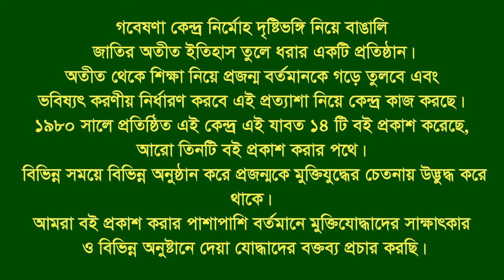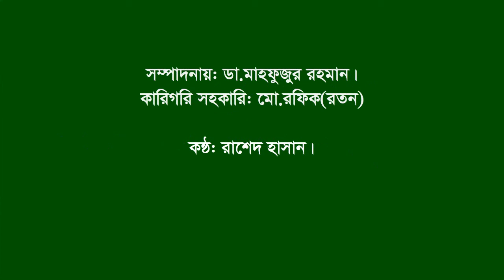Interview of Prof Dr Arup Ratan Chy |Sylhet- Dhaka City | F Fighter | Artist | Swadhin Bangla Beter